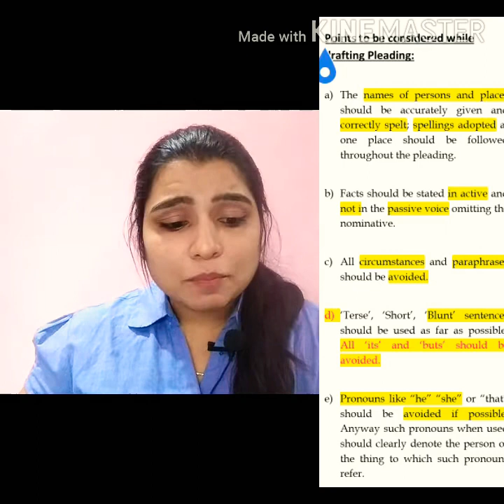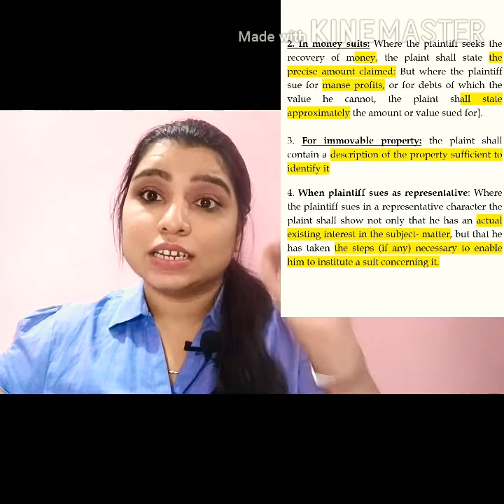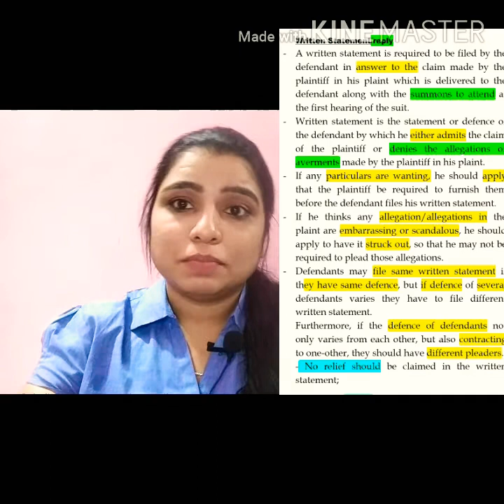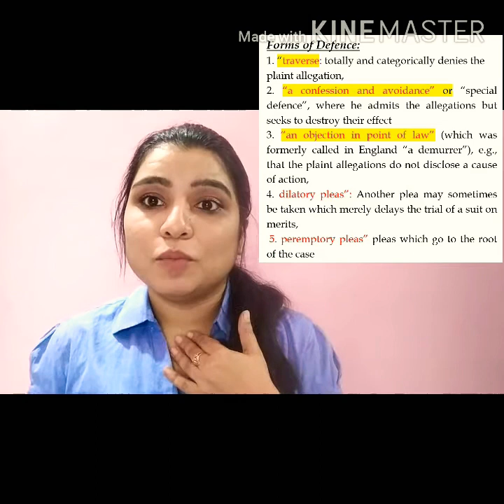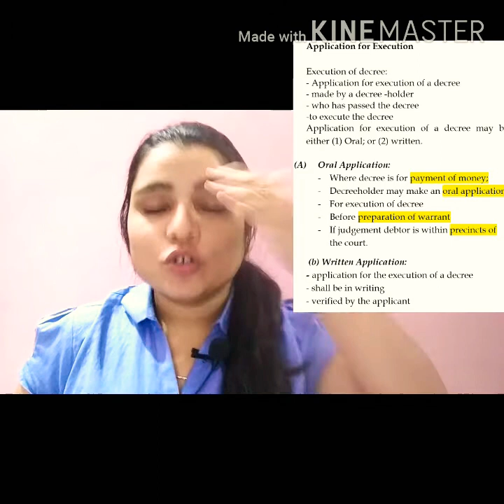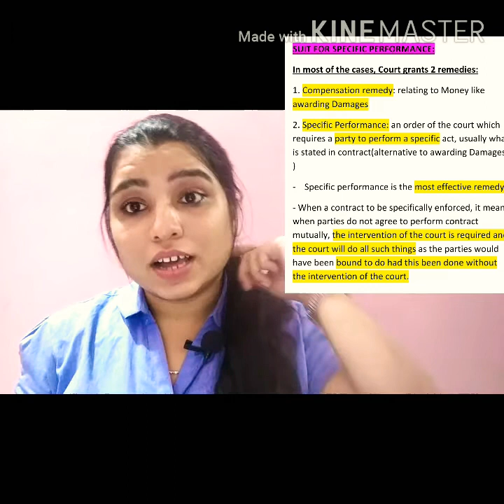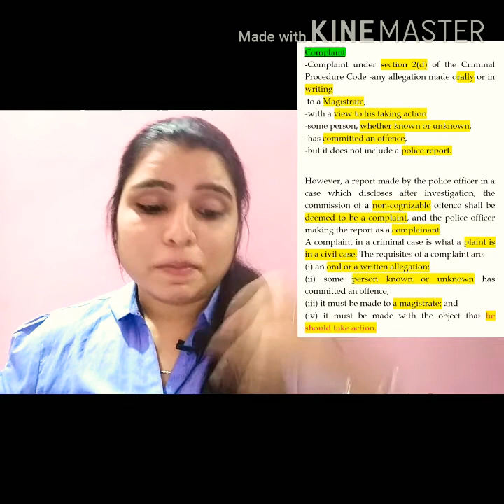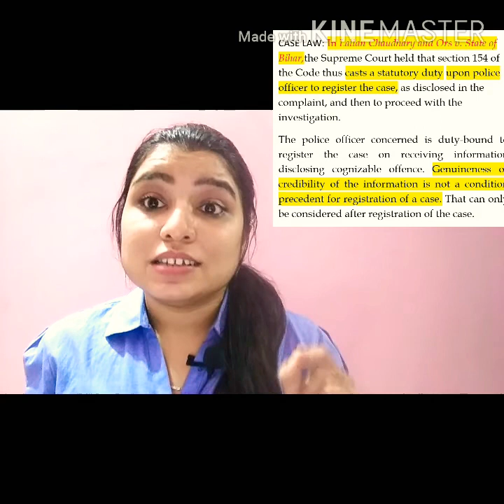PLEADINGS PART-II | DRAFTING | CS PROFESSIONAL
It's a Revision Lecture For CS PROFESSIONAL Students for Chapter "Pleadings"-Part-II

Make sure you do a complete self study after this Revision.
Happy Studies📖🌻
And do share the Video to other CS students.👍